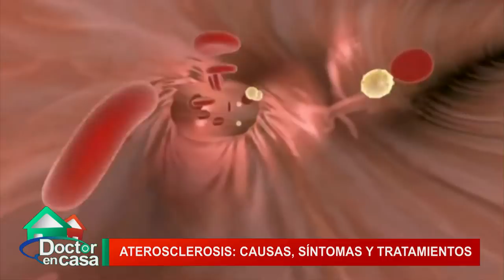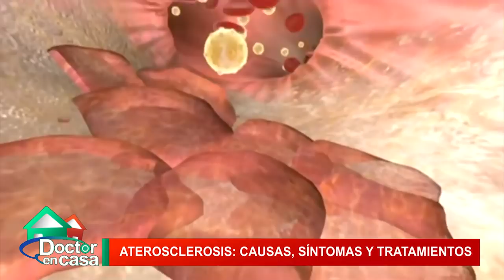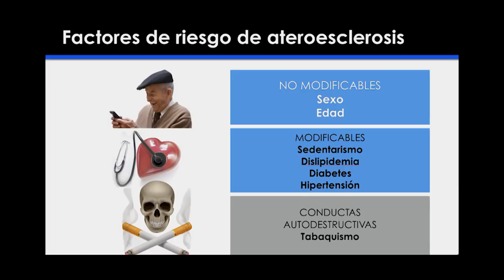Aterosclerosis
El 70% de la población sana sufre ateroesclerosis o endurecimiento de las arterias, primera causa de muerte en el mundo, por la acumulación de grasa, colesterol y otras sustancias que forman placas que dificultan o impiden el flujo sanguíneo.